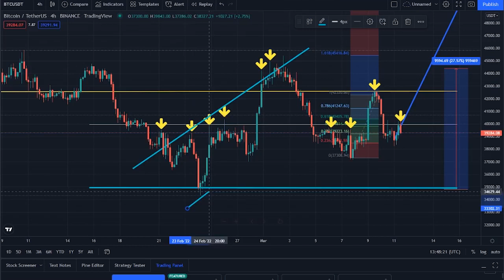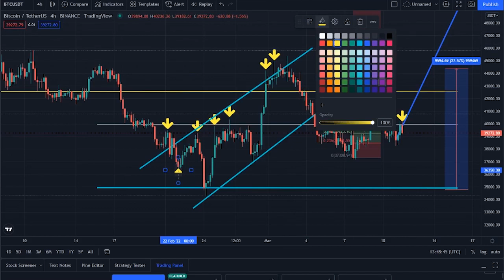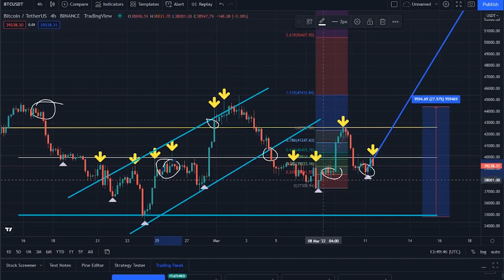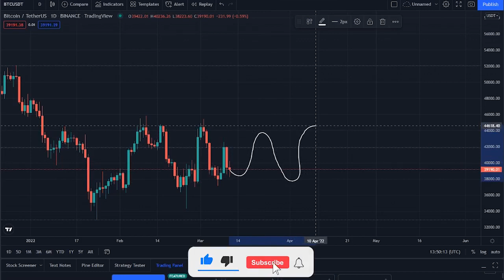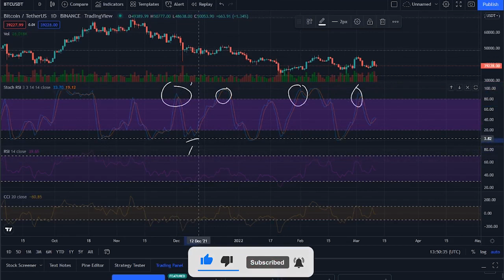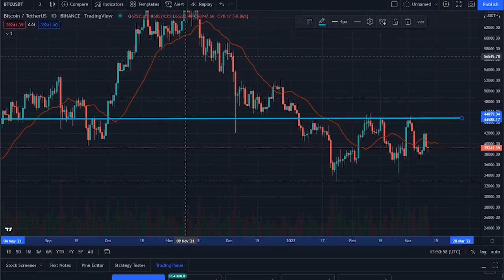Bitcoin jumps to $40k !! Bitcoin Breakout Analysis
Synopsis: Bitcoin price right now is $ 39,462 with a 24-hour trading volume of $ 74.91B, market cap of $ 749.00B, and market dominance of 41.46%. The BTC price increased 0.50% in the last 24 hours. Bitcoin reached its highest price on Nov 10, 2021 when it was trading at its all-time high of $ 68,770. The lowest price since it's ATH was $ 33,063 (cycle low). The highest BTC price since the last cycle low was $ 45,765 (cycle high). The Bitcoin price prediction sentiment is currently bearish.

Bitcoin's current circulating supply is 18.98M BTC out of max supply of 21.00M BTC. In terms of market cap, Bitcoin is currently ranked 1 in the Proof-of-Work sector. According to our current Bitcoin price prediction, the value of Bitcoin will rise by 4.22% and reach $ 41,264 by March 16, 2022. According to our technical indicators, the current sentiment is Bearish while the Fear & Greed Index is showing Extreme Fear. Bitcoin recorded 13/30 (43%) green days with 5.80% price volatility over the last 30 days. Based on our Bitcoin forecast, it's now a bad time to buy Bitcoin.

Based on today's classical pivot point (P1) with the value of $ 40,078, Bitcoin has support levels of $ 38,154, $ 36,846, and the strongest at $ 34,921. Similarly, Bitcoin resistance levels are at $ 41,386, $ 43,310, and $ 44,618. Bitcoin price remains stuck between two crucial levels with no sign of directional bias. The immediate support area that prevented a steep correction seems to be getting weaker with every retest, indicating that a breakthrough to the downside is likely. Bitcoin price in US Dollar has decreased by -10.40% in the last 1 month. BTC is up 7.33% against Ethereum in the last 1 month.

Despite the BTC price going lower, realized losses reached a slightly lower high of $1.05B. These sellers were either those that bought the previous dip, or all-time high holders who were finally capitulating.

Realized losses then peaked twice (black circles) in December 2021 and January 2022. These two realized loss peaks were very similar to what was seen in July 2021.

Interestingly, the values have been hovering around $600M since, despite the BTC price moving lower.

This suggests that either all the all-time high buyers have capitulated, or that they have become holders. Realized profits peaked above $3B in January 2021 (black circle), at a then all-time high price of $40,400. Following this, realized profits bottomed at $230M in July 2021, very close to the local BTC price bottom (red circle).

Currently, realized loss values have been hovering around $600M, similar to realized losses. Finally, the Net Realized Profit/Loss indicator shows that with the exception of the Jan. 24 bottom (black circle), profits/losses have been close to 0.

This means that the majority of BTC being transacted have been bought very close to the current price. The realized profit/loss indicator, which simply takes the ratio between the two, is also currently at one. This means that realized profits are roughly equal to realized losses.

Interestingly, the indicator dropped to 0.54 in January 2022. This was the same value that was reached in March 2020.

Furthermore, the two previous times that the indicator dropped below 1 (black circles) marked temporary BTC price bottoms.t remains to be seen if the same will occur this time around.